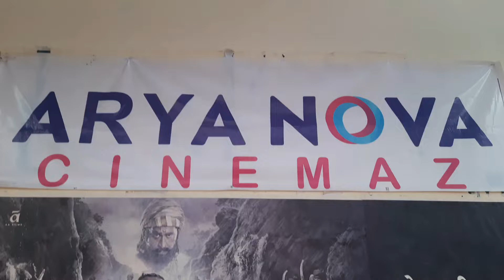स्पृहाने बघितला theatre मध्ये पहिल्यांदा movie आणि तो पण..... पावनखिंड🚩🚩